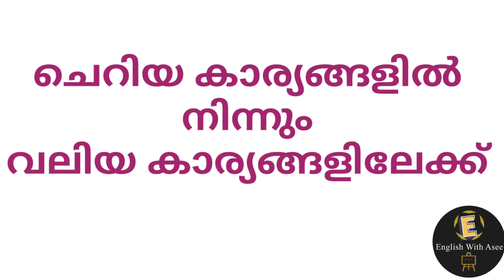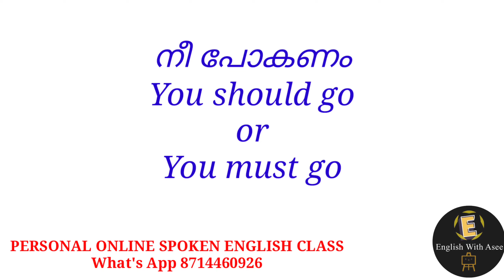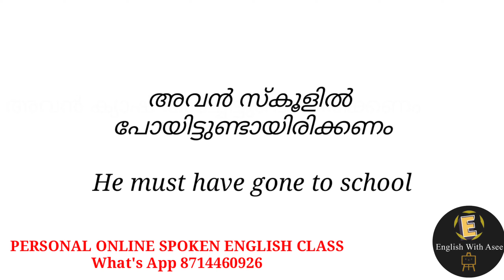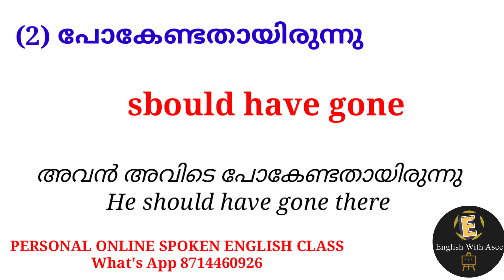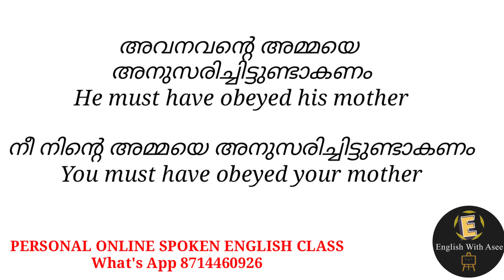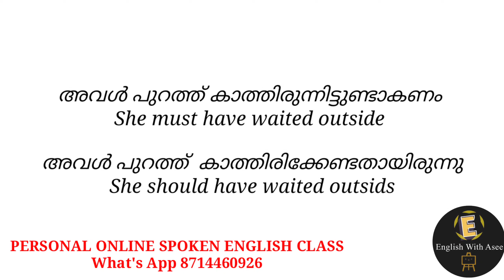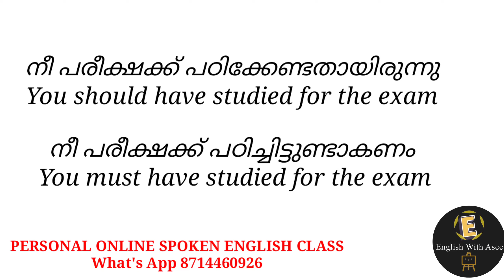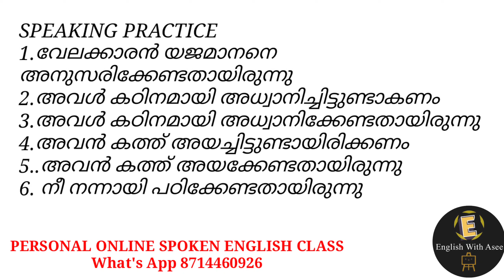SPOKENENGLISHCLASSMALAYALAM shouldhavesone musthavedone englishwithasee everydayenglish tips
SPOKEN ENGLISH CLASS MALAYALAM# മലയാളത്തിൽ FOR BEGINNERS#ENGLISHWITHASEEt&TIPS&TRICKS